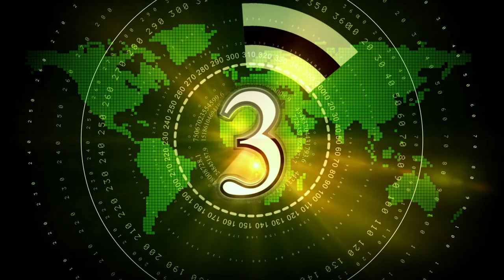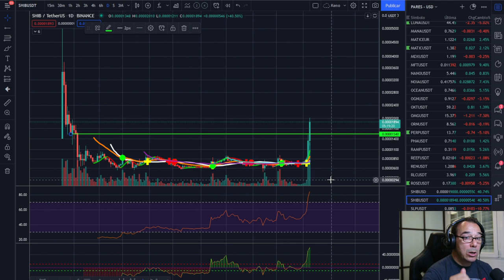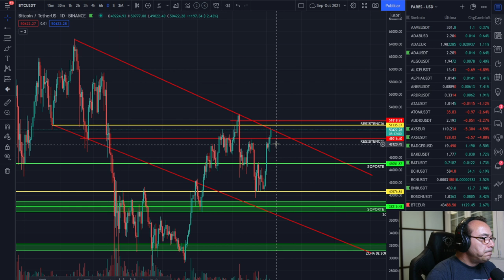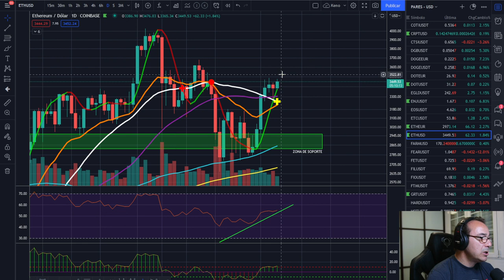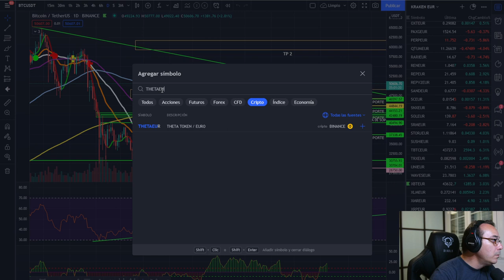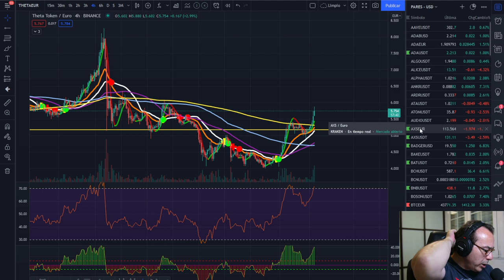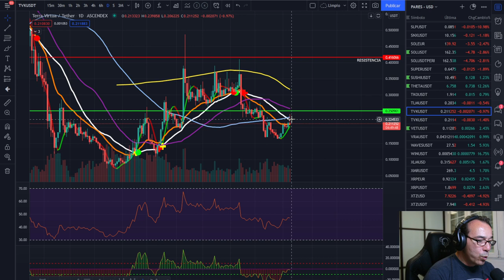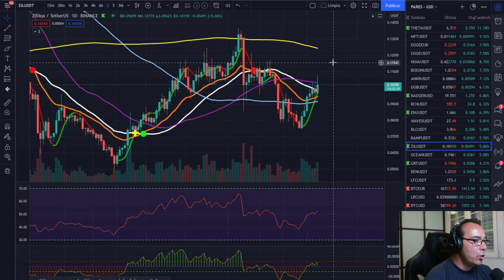🚀 BITCOIN💰💰 ¡ESTO NO HAY QUIEN LO PARE! 🏆🏆LOS PERRITOS SHIBA Y DOGE A TOPE 🐕‍🦺🐕‍🦺🐕‍🦺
EXCHANGES